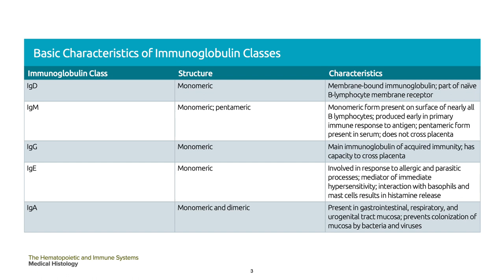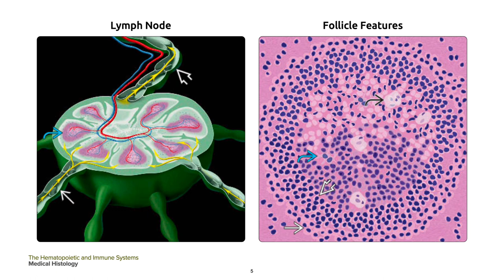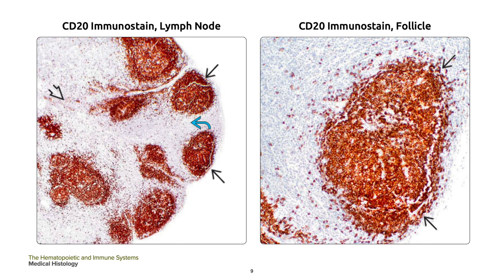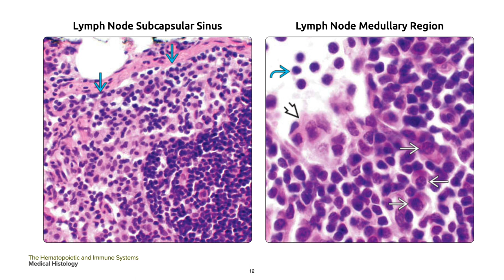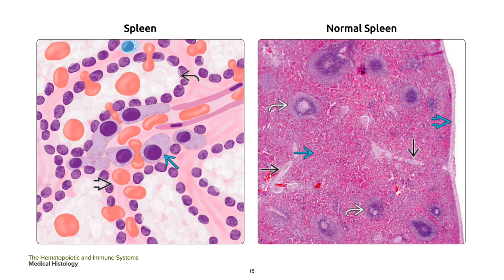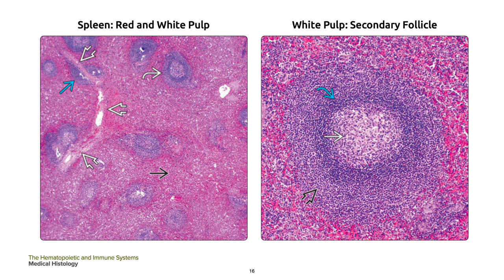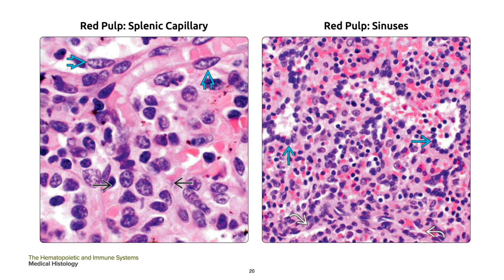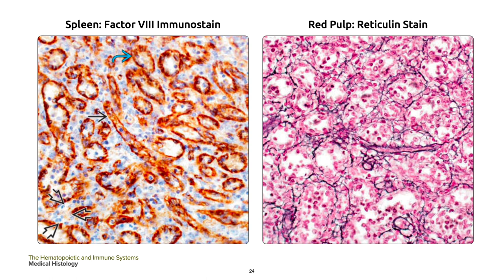HISTOLOGY | The Hematopoietic & Immune Systems Part 1/2